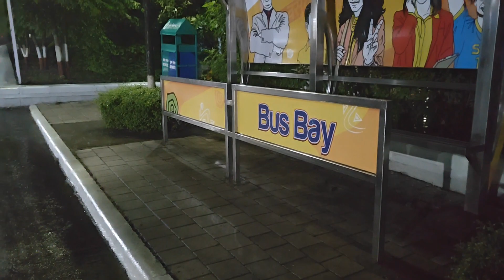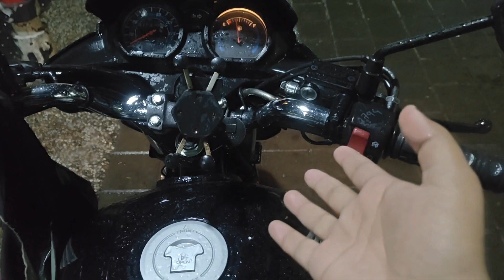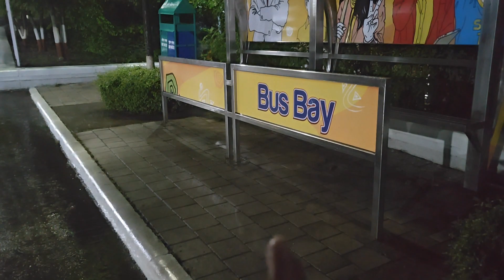Khatrnak Barish Mai ₹700/- Ka Order Cancel | Full Night Earning Zomato delivery boy Earning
Surching keywords
07 delivery boy
Earning video
daily Earning2500
earning video daily
Part time Earning
Zomato Earning
Full day earning
Gigs earning
Part time Earning gigs id
Earning Zomato delivery boy
Daily Earning2500 live
Earning